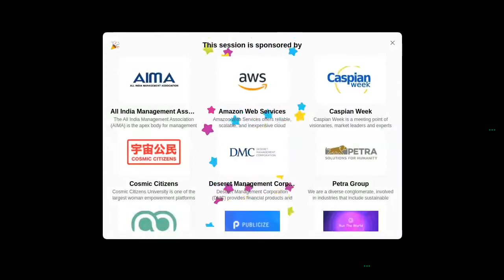Nurturing US Innovation in Clusters of Entrepreneurship - Horasis USA Meeting 2022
The Silicon Valley and various entrepreneurial clusters on the East Coast have promoted bold innovation. What makes them and other forward looking regions hotspots of world-beating innovation? How to emulate their success globally?
• K Ananth Krishnan, Chief Technology Officer, TCS, India
• Bernard Moon, Co-founder and Partner, SparkLabs Group, USA
• Ben Stewart, Executive Director, Tulsa Remote, USA
• Nick Smoot, Founder, Innovation Collective, USA
Chaired by
• Douglas Graham, Founder, Global Ideation, USA